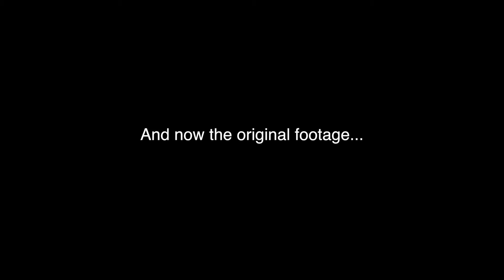Cruz: End the Violence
Cruz: End the Violence (2016)

Slight re-edit of an awkward moment during Ted Cruz's speech at the 2016 Republican National Convention.